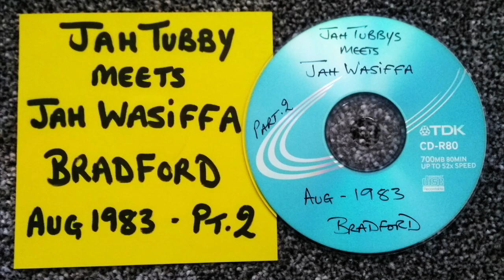Jah Tubbys meets Jah Wasiffa - August 1983 - Bradford - Part 2 (RARE SESSION)